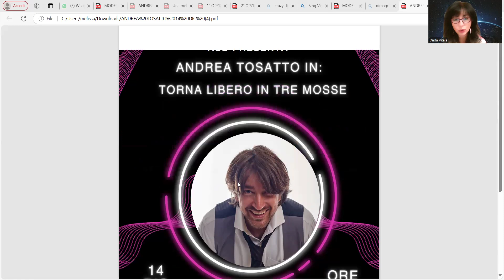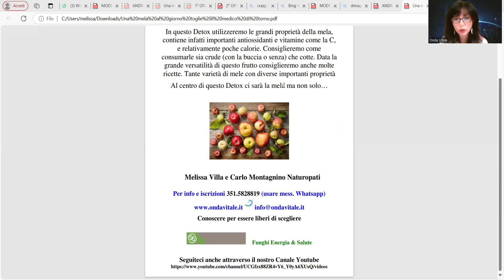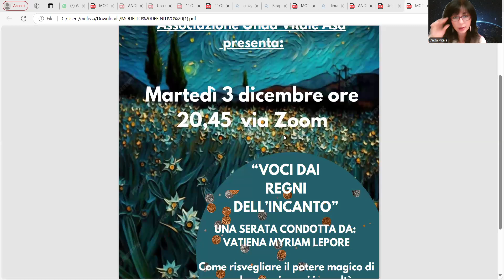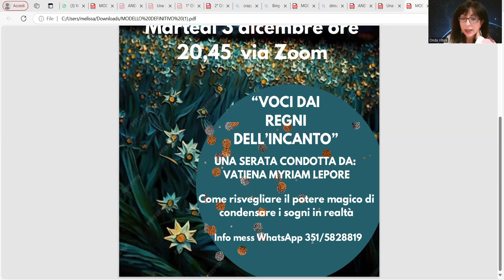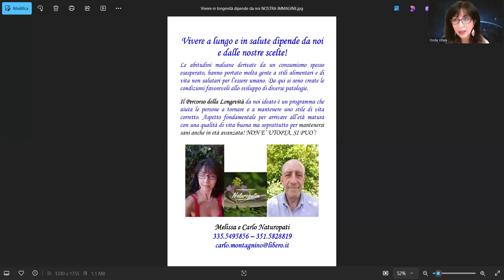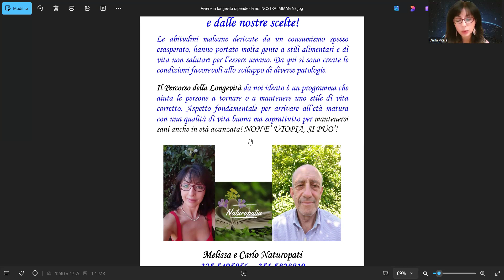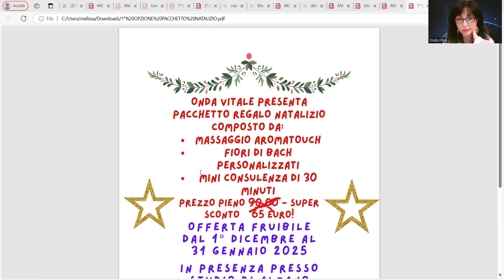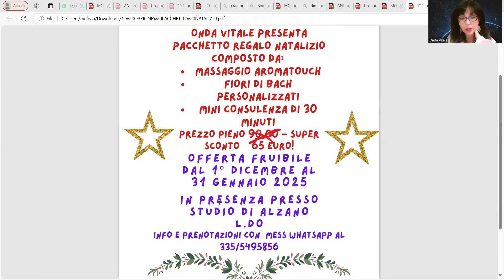"COME STARE IN SALUTE IN UN MONDO MALATO"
La nostra società, sempre di corsa, non permette all'essere umano di fermarsi, mai, nemmeno quando sta male; abbiamo bisogno di fermarci, rallentare e tornare alla Natura !